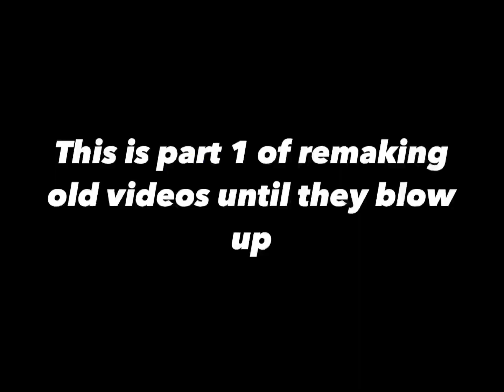Which Sun God Sacrifice Is The Best?